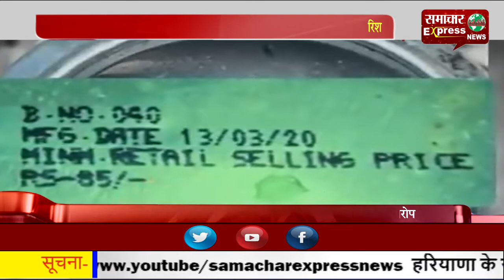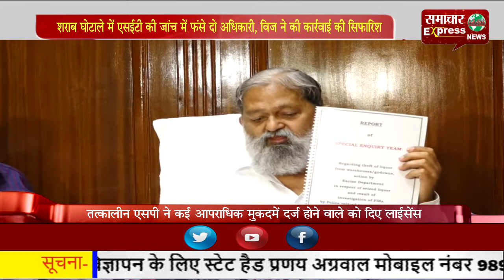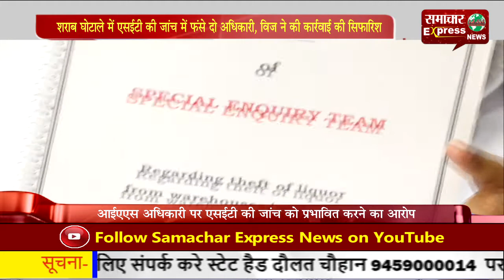शराब घोटाले में एसईटी की जांच में फंसे दो अधिकारी, विज ने की कार्रवाई की सिफारिश